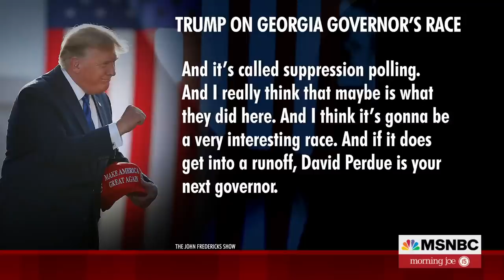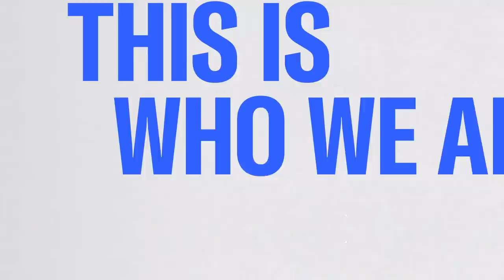Voters Head To The Polls As Georgia Holds Highly-Anticipated Primaries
Georgia voters go to the polls Tuesday to cast ballots in the Democratic and Republican primaries, and Morning Joe breaks down the Republican primaries for governor, secretary of state and Senate.